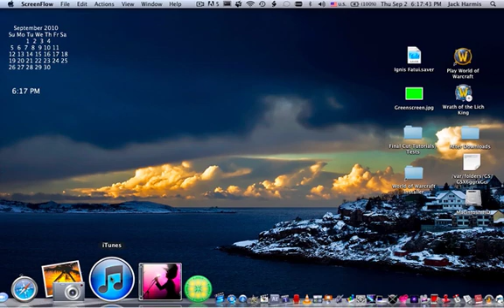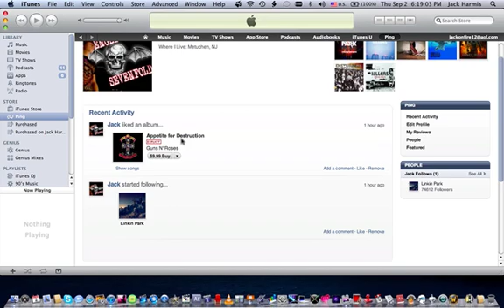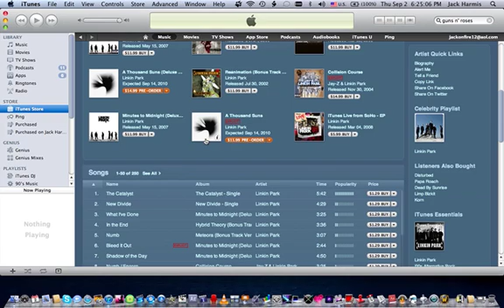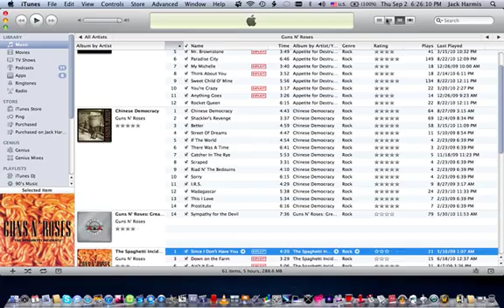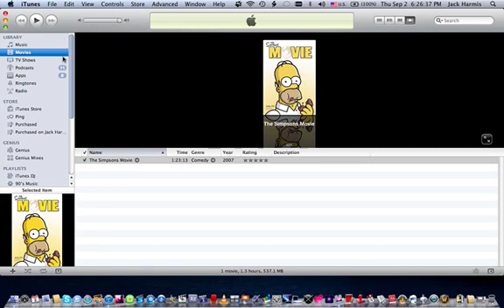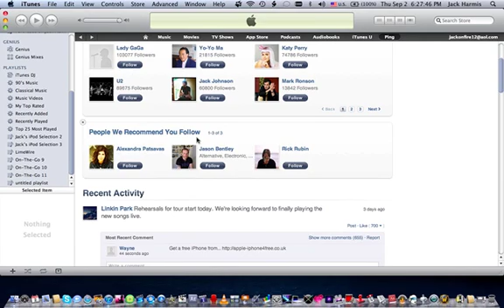iTunes 10: Review and First Look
iTunes 10 has been released, and I give all of you a first look of it's new design, and feature. Enjoy!